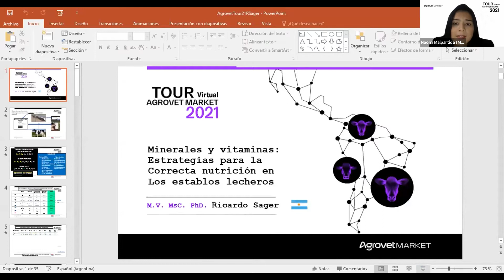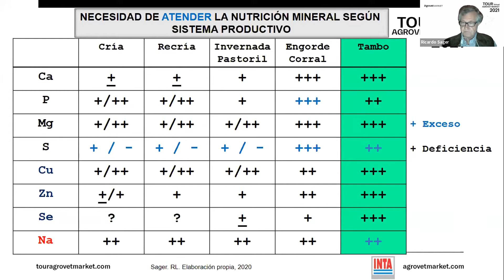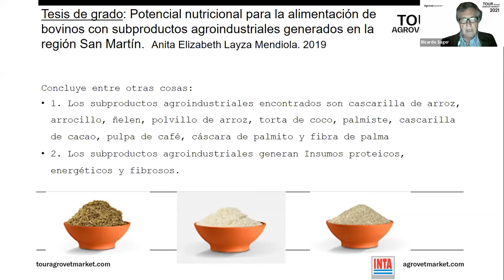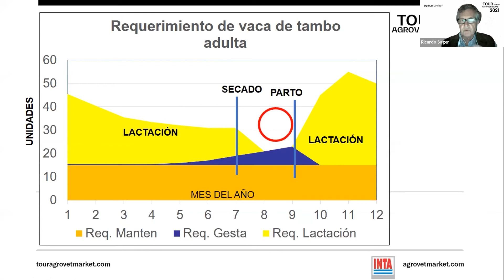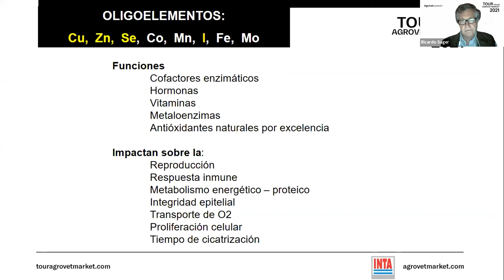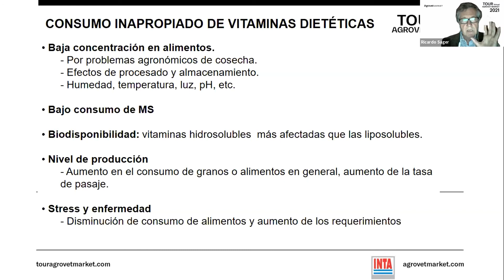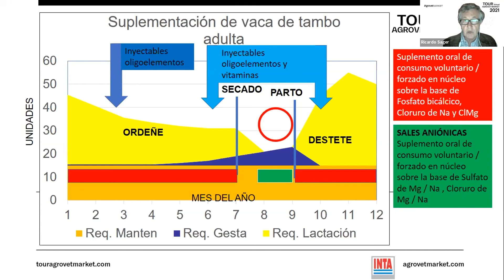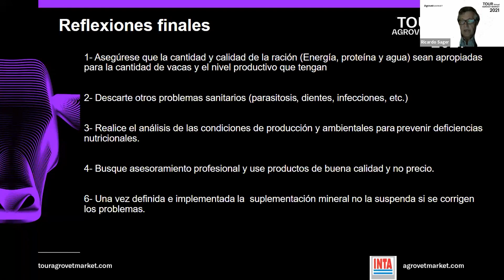Minerales y vitaminas: Estrategias para la correcta nutrición en los establos lecheros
Segunda ponencia del Tour Agrovet Market 2021. Ponente invitado: MV. MsC PhD. Ricardo Sager desde Argentina. Un adecuado manejo de las necesidades nutricionales de vitaminas y minerales marcarán cada etapa del ciclo de vida en la ganadería lechera.